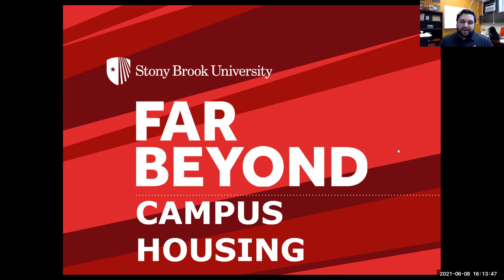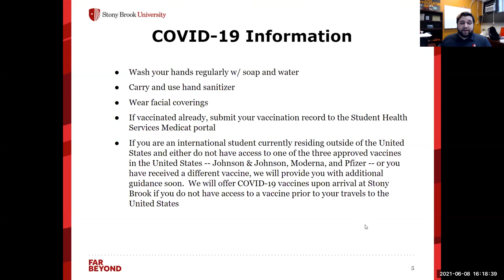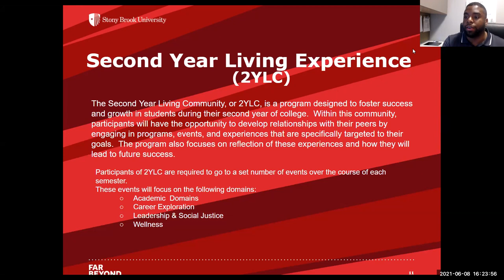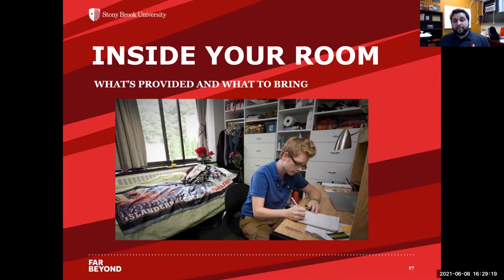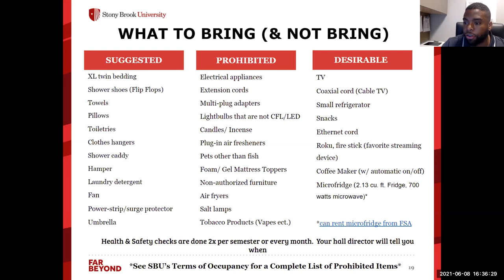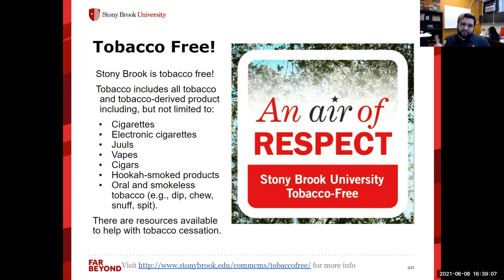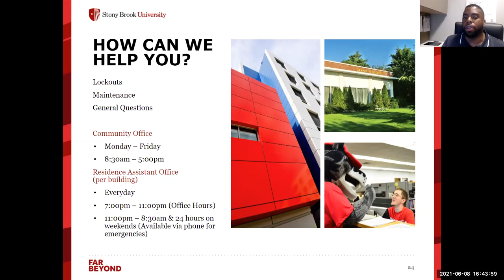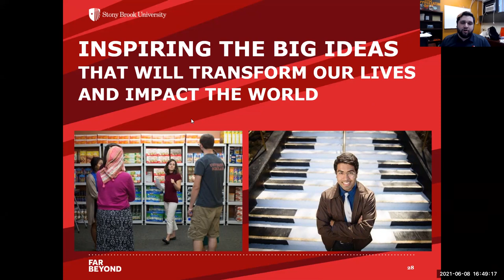Living on Campus Virtual Question & Answer